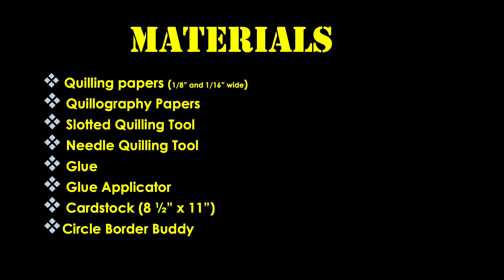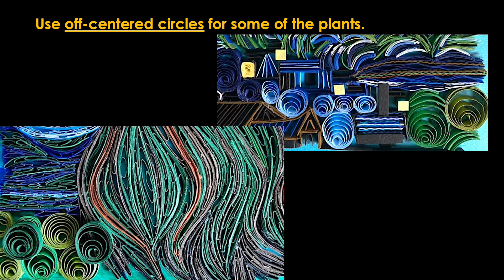Starry Night Project